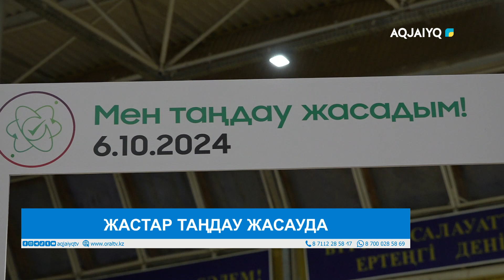Арнайы шығарылым (06.10.2024. 10:00)